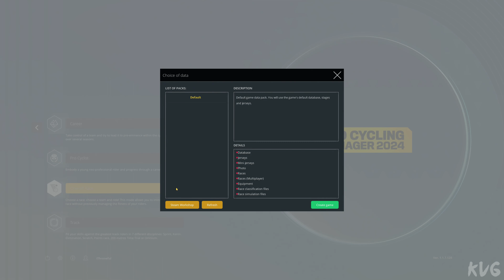Pro Cycling Manager 2024 Gameplay (PC UHD) [4K60FPS]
Game Information

Become a sports director, take part in the world's top cycling races and lead your riders to victory. Set race objectives, negotiate contracts, find new sponsors and build your team season after season.

Create and manage every aspect of your cycling team. Sponsorship contracts are key to your annual budget and can make all the difference during the season. Contract length depends on the team and can now last multiple years. You choose which team you want to manage and what challenges you want to set.

Using the new, enhanced system with seasonal and long-term objectives, present your objectives to sponsors at the start of the year and earn their trust over the season's different races. There's now a greater variety of objectives, including stage wins, advertising visibility and winning the most prestigious races.

Race objectives are now more realistic. Small sponsors can now be pleased with advertising opportunities in major races.

Each sponsor is different with varied expectations and unique regional restrictions in terms of recruitment. A Colombian sponsor may ask you to recruit Colombian riders for your team. It's up to you to choose the right sponsor based on the direction you want to take your team in.

Just like in real life as a cycling sports director, you need to find new sponsors to build your cycling team. You must meet the expectations of each sponsor or risk making some of them unhappy with your partnership.

Race performance also has a considerable impact on the success of your riders. Invest in high-quality equipment to achieve the incremental gains highly sought after by professional teams. Every little optimization is important and can help you become the world's top team.

- The official route of the Tour de France 2024
- Improved immersion with a new assistant to guide the game's interactive aspects
- Revamped information interface and a new Sports Director section
- Dirt roads now taken into account by AI behaviour